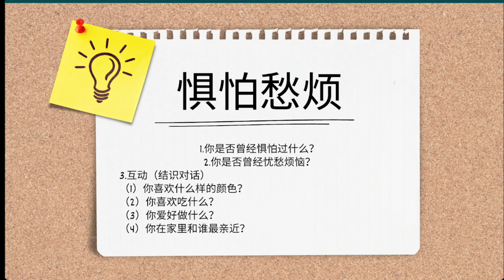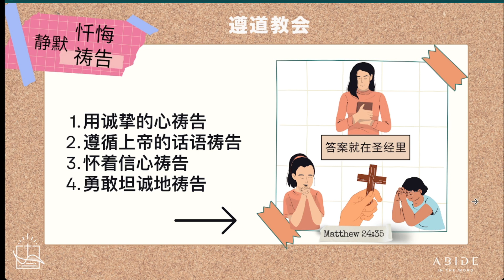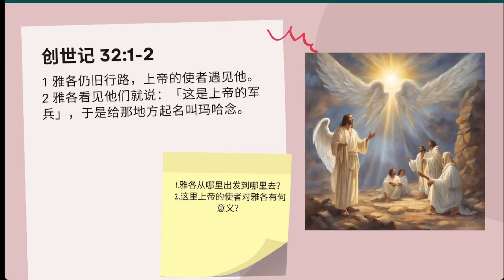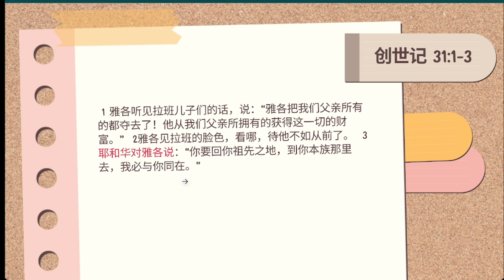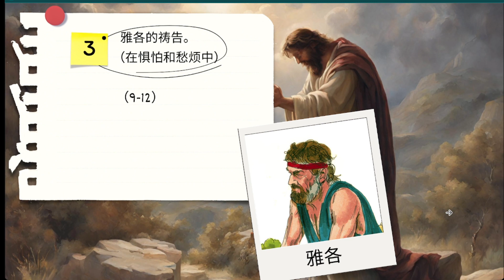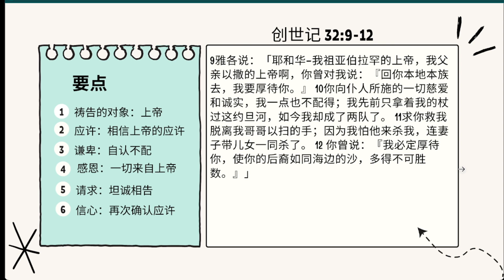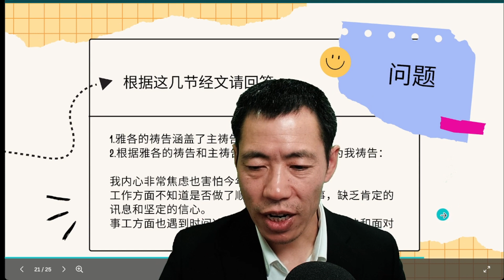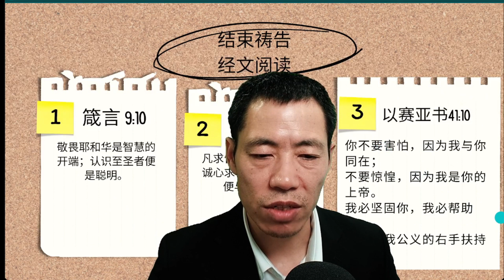雅各的祷告｜遵道教会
创世记  32:1-12

欢迎来到遵道（A.I.T.W) 官方YouTube管道。
遵道（A.I.T.W)教会是一个福音为中心的无派别教会，一个沉浸式元宇宙生态平台，致力服务地方教会，圣经学习小组和神国的家庭；集结散落的道友，虚拟与现实真切彼此感受；探索未来已来的新业态教会。我们不是要替代地方教会或者线下相聚，却是要作为他们的有益的补充和必要延展。